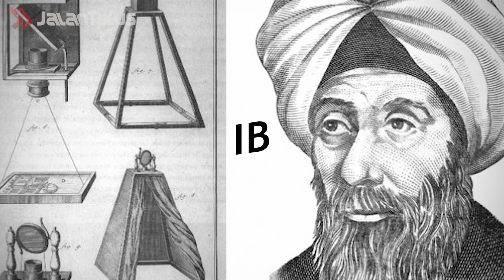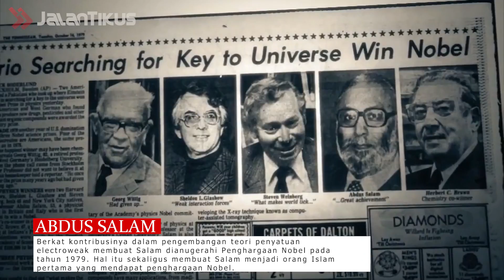5 Ilmuwan Muslim Paling Hebat di Dunia | Penemu Pesawat Terbang Sesungguhnya!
Dunia teknologi memiliki sejarah panjang yang diisi oleh banyak orang-orang pintar dan jenius di belakangnya.

Siapa sangka di balik penemuan teknologi dan industri teknologi saat ini ada sentuhan ilmuwan islam di belakangnya.

Kita patut bangga dengan pencapaian yang diraih oleh orang-orang ini, geng. Berikut adalah 5 ilmuwan muslim di dunia teknologi yang paling berpengaruh. Penasaran? Ikutin videonya sampai habis ya.

Baca juga artikel mengenai game lainnya di JalanTikus.com ini ya:

7 Game Terbaik yang Rilis di Dekade Ini, Bisa Dapat Skor Sempurna Semuanya?

15 HP Gaming Murah Terbaik di 2020 | Cocok untuk Main Game Berat!

20 Game Perang Offline Android & PC Terbaik di 2019 | Download Gratis!

15 Aplikasi Game Booster Terbaik Android 2020 | Game Apapun Lancar Jaya!

Kumpulan File Game PPSSPP ISO Terbaru & Terlengkap 2020 | Download Gratis di Sini!